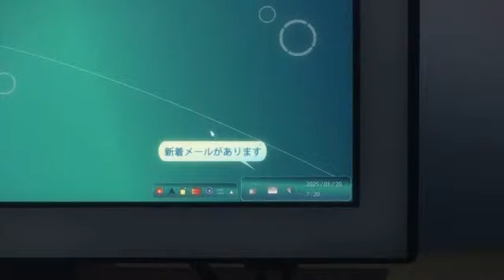[AMV] Tokyo Ghoul - Untravaled Road